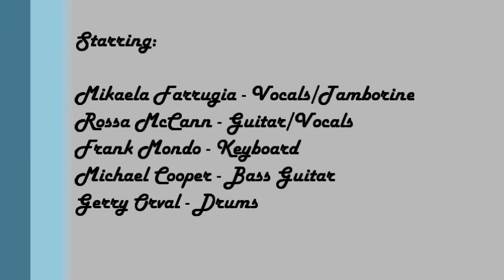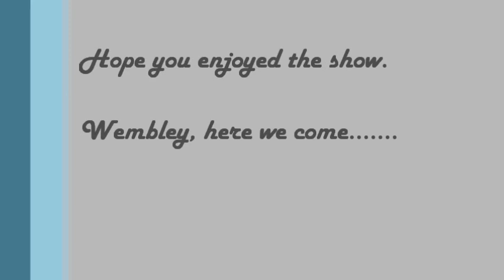Saint Peters Primary East Keilor School Concert 2016